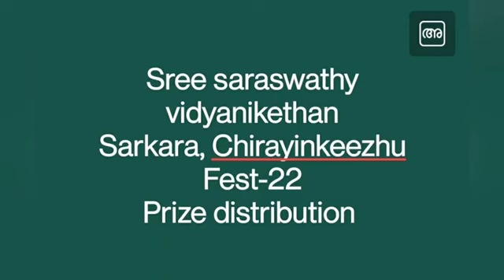Annual day celebrations & prize distribution